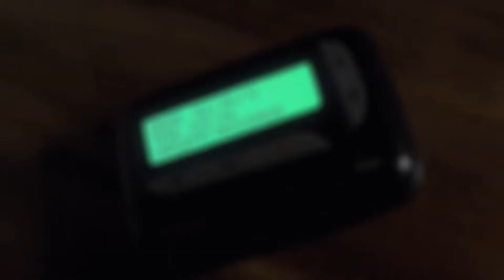Dimmy L - Dark Bells (Official Video)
'Dark Bells' by DM, Official Video, available April 24, from The Submerge Music©.